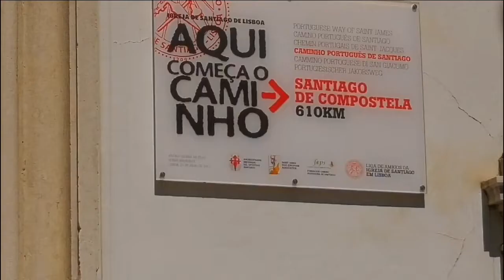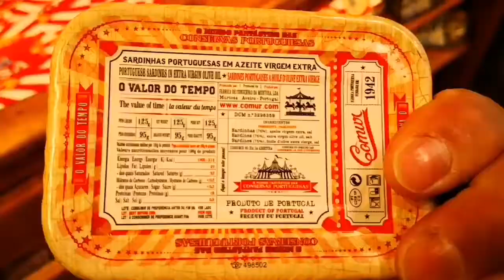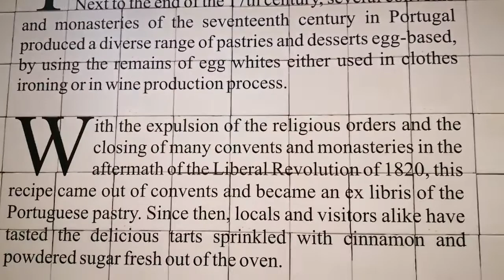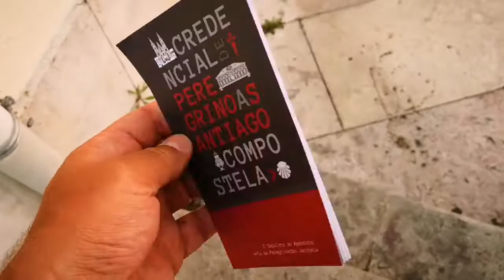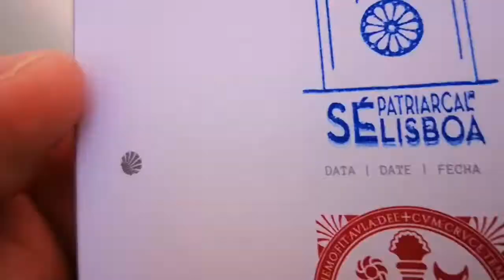Portugál Camino - útinapló - Lisszabon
1. nap: Honnan indul a Camino Lisszabonban és hol szerezzek zarándokútlevelet?